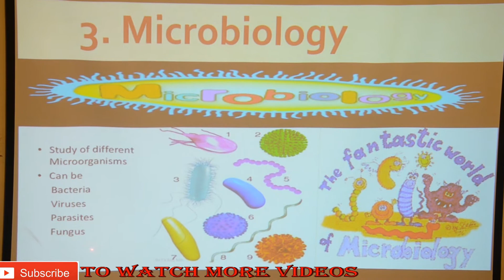microbiology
Hello Everyone! Here You will Learn Lectures for many medical subjects of your academic / non academic courses including 9th,10th,11th,12thBiology, Pharm D, Pharmacy technician, MBBS, etc for school, college or university and many more. These Lectures will help you to gain knowledge whether you are a Student or Teacher or Learner. All Lectures will help you throughout your life.